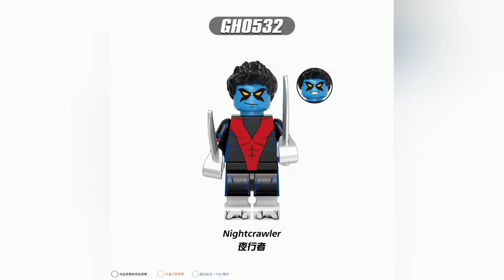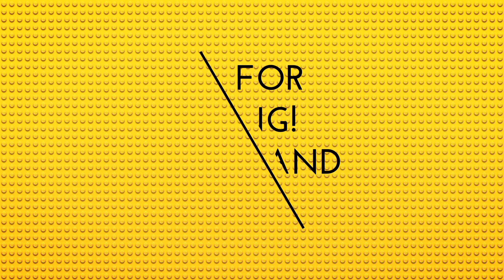LEGO X-Men '97 XINH G0167 Lego Nightcrawler Morph Mr. Sinister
Check my Shopee selling account here

Turn Up The Watts
Musician: Jason Shaw

: Bustin Loose
Musician: Jason Shaw